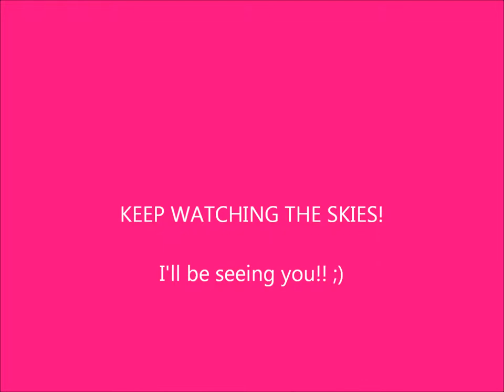The Beauty of Hot Air Balloons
These pictures of hot air balloons (with a Coca-Cola airship added in just for fun) are set to equally beautiful music. I hope you enjoy watching this video as much as I enjoyed putting it together.